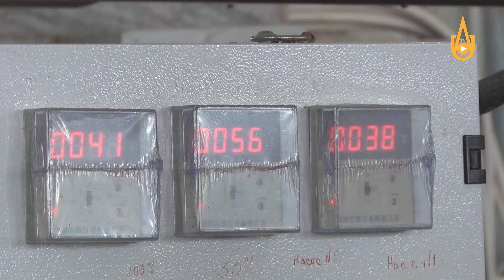«Вести подразделений АГМК». Работниками УППТ ведется посев картофеля.